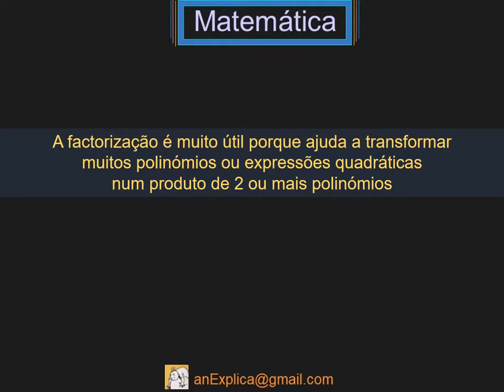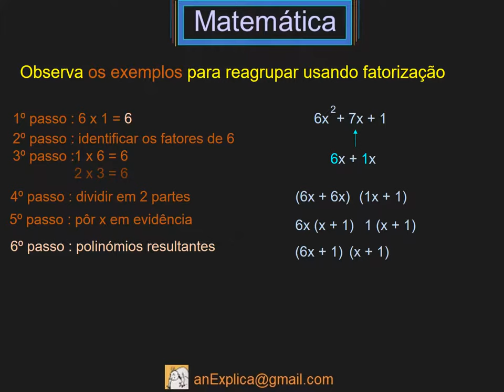Fatorizar polinómios - III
A fatorização é muito útil porque ajuda a transformar muitos polinómios ou expressões quadráticas num produto de 2 ou mais polinómios

Visita o blog: anExplica.wordpress.com
subscreve o canal an explica
OBRIGADO